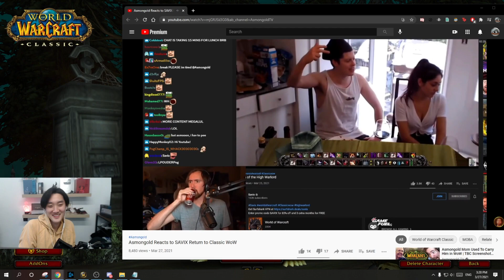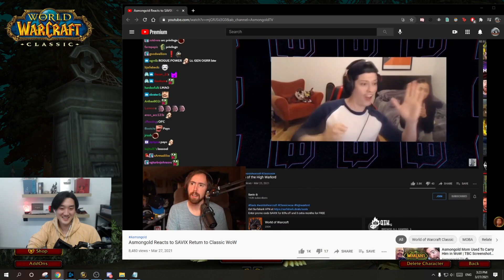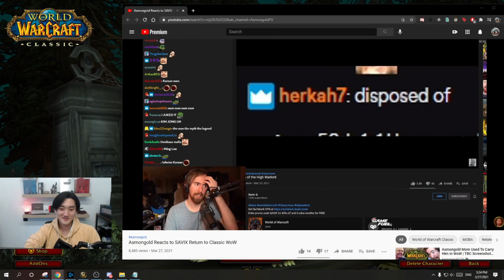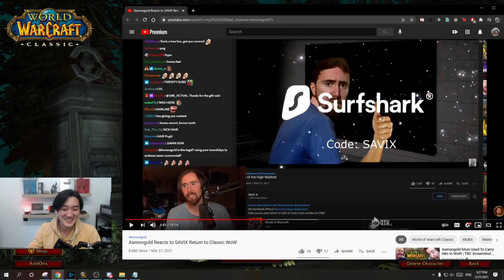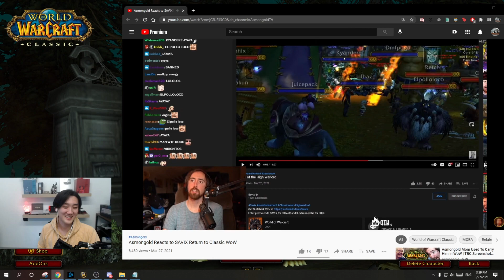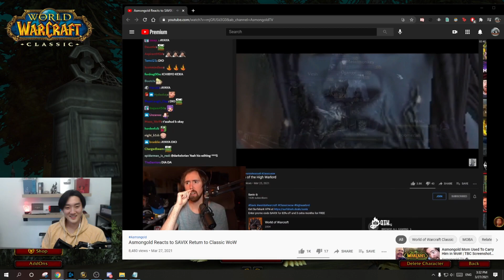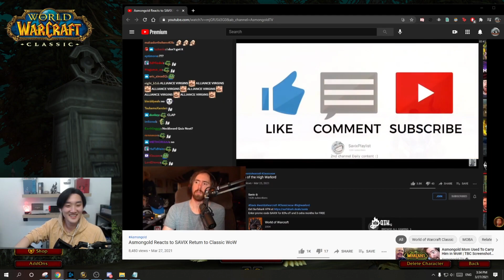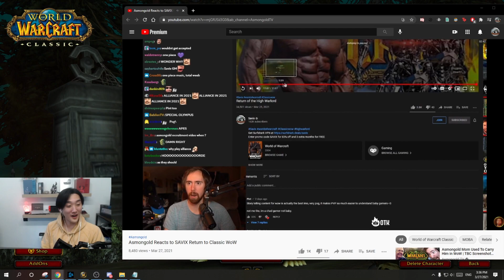SAVIX REACT TO ASMONGOLD REACT TO SAVIX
Savix Reacting to Asmongold React to Savix's video
edited by Arzondir
Original video: